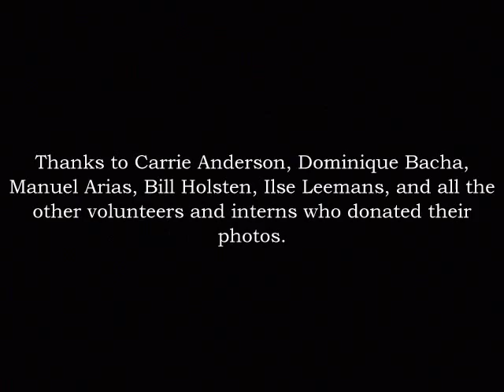Neighbourhood Watch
A few of the creatures we track in our large mammal monitoring program.